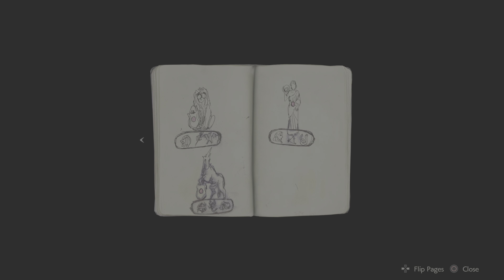RESIDENT EVIL 2 Ps5